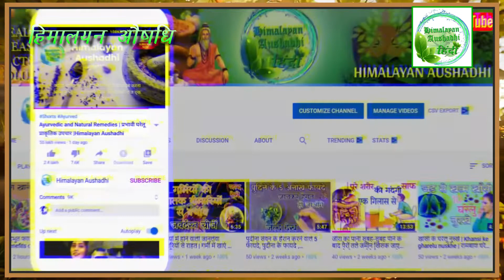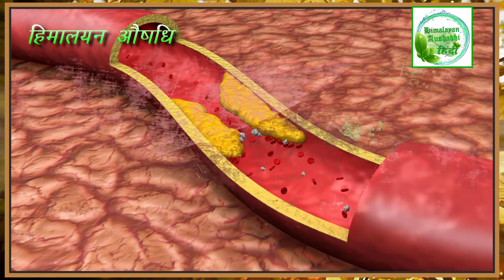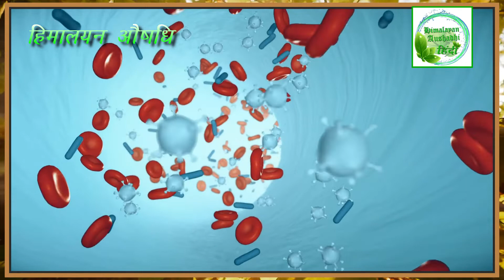मांस- अंडे से कई गुना ज्यादा ताक़त है मूंगफली में केवल खाने का ये तरीका पता होना चाहिए !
मांस- अंडे से कई गुना ज्यादा ताक़त है मूंगफली में केवल खाने का ये तरीका पता होना चाहिए - Benefits of Peanuts

मूंगफली के फायदे और नुकसान,कच्चे मूंगफली के फायदे,मूंगफली के फायदे और चौंकाने वाले नुकसान,मूंगफली के फायदे बताइए,कच्ची मूंगफली के फायदे,उबली मूंगफली के फायदे

धन्यवाद !